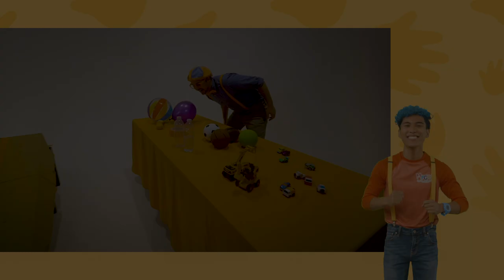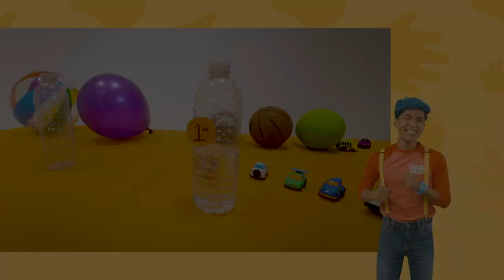Velocity Race - Science Experiments | Blippi | MyGo! Sign Language for Kids | Educational Videos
Blippi is doing a fun science experiment for kids to see which objects will win the race! In this amazing Blippi learning video for kids, your child will learn science, comparisons, objects, colors, shapes, and more!

Watching good quality kids' shows can be a great support in a child's development. It is a way to explore emotions in a safe space, learn about relating to others and about basic concepts such as vocabulary and counting.

We believe all kids should have access to good quality entertainment - regardless of geography, culture, background or abilities. This is why we are making “Blippi” available to all kids in ASL.

00:00 Velocity Race - Cool Science Experiments for Kids
09:25 Blippi Visits an Indoor Playground (Giggle Jungle)
16:17 Blippi Visits a Zoo (Phoenix Zoo)
40:37 Blippi Visits The Museum of Flight - Learn About Planes
51:35 Blippi Explores a Fire Truck